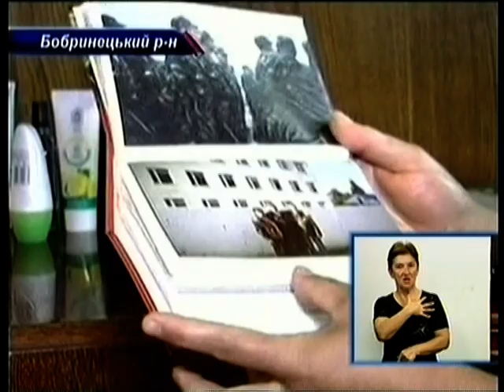Матері не вірять у загибель синів